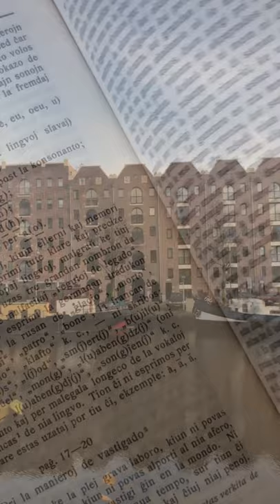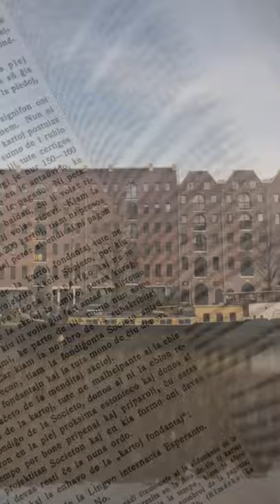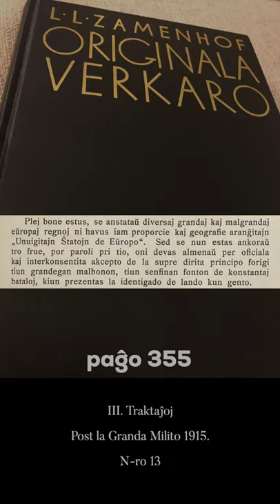Zamenhofa Medito 238 + Antaŭmedito 088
Ĉu vi scias, ke Zamenhof estis iusence eŭropisto?